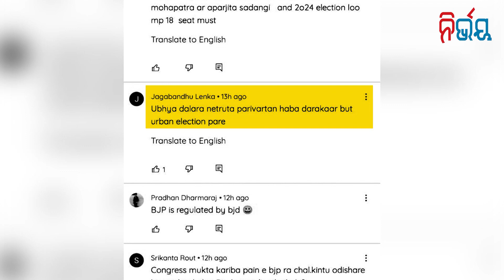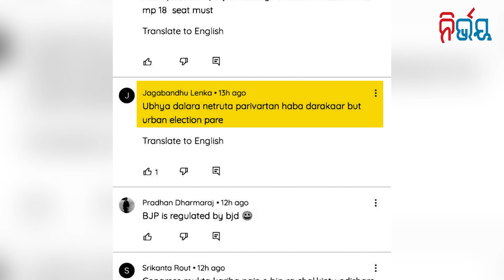BJP's Loss In Panchayat Poll Lifts BJD's MLA Sorrow! But Why ? Nirbhay Gumara Katha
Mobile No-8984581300